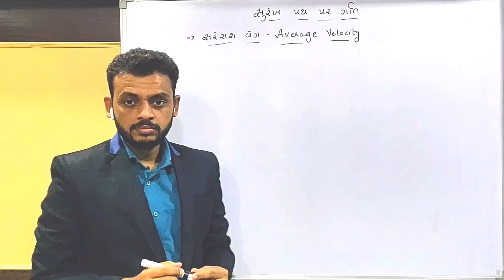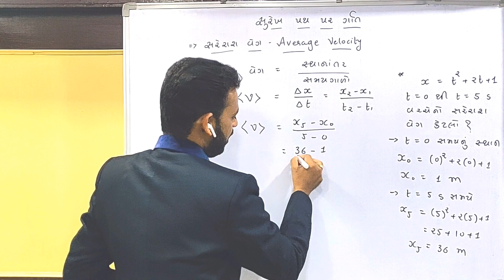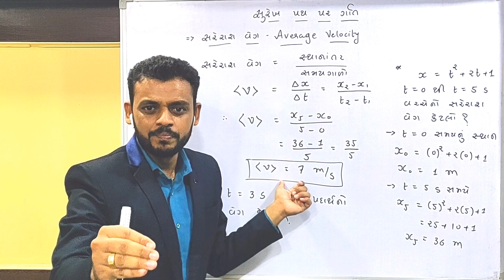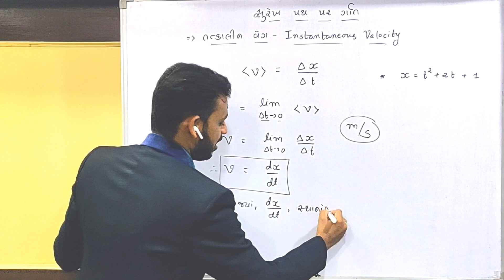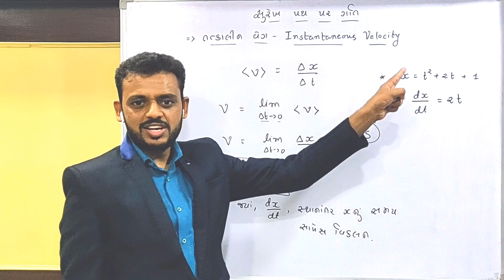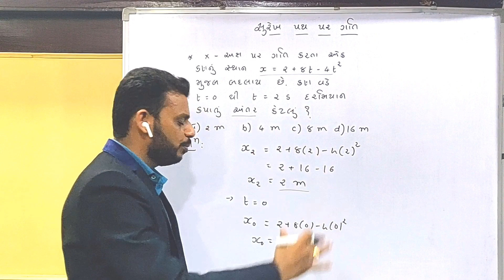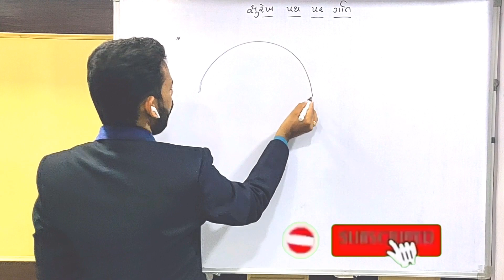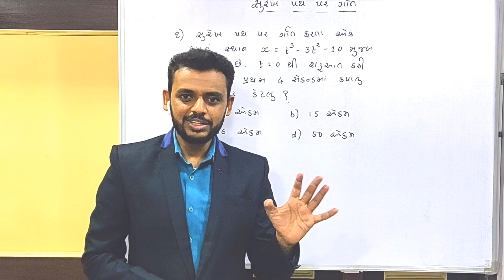Std 11 | Kinematics | Average Velocity And Instantaneous Velocity| Motion In a Straight Line Part-2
Description:
આ લેક્ચરમાં NEET/JEE જેવી સ્પર્ધાત્મક પરિક્ષાઓનો અભ્યાસ કરતા વિદ્યાર્થીઓ માટે કાઈનેમેટિક્સના  પ્રકરણ સુરેખ પથ પર ગતિને લગતી લેકચર સિરીઝની માહિતી આપવામાં આવી છે.
આ લેક્ચરમાં શરૂઆત ગતિની સમજૂતિથી લઈને અંતર, સ્થાનાંતર અને સરેરાશ ઝડપ ટોપિક વિશે ચર્ચા કર્યા બાદ, કેટલાંક દાખલાઓની સમજૂતી અપાઈ છે.
અંતે વિદ્યાર્થીઓ માટે સ્વ પ્રયત્ને ગણવાના કેટલાંક દાખલાઓ આપવામાં આવ્યા છે.

For Online Test Series in Gujarati & English from Ramblers Academy

🔴પ્રશાંત સરની દિવાલીપુરા યુથના વિકી સર સાથેની ચર્ચા "શું આ વર્ષે શાળા ટ્યૂશન ખુલશે ખરા?" જોવા માટે